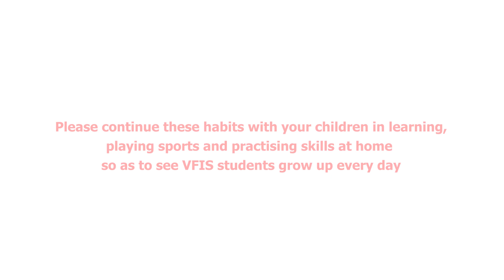[VFIS] 10-Day Challenge with VFIS